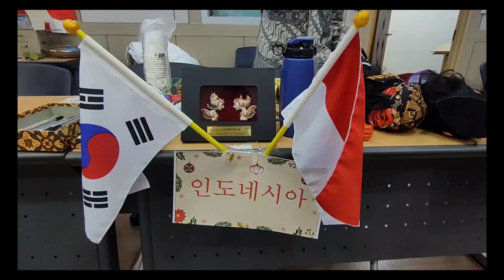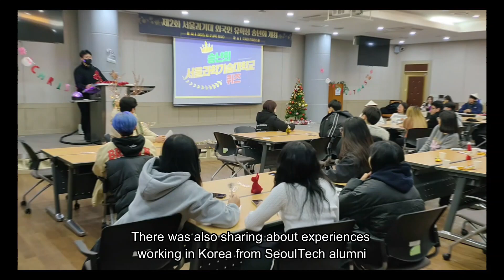SeoulTech외국인유학생Vlog_Winter at SeoulTech (Farewell party & Christmas)